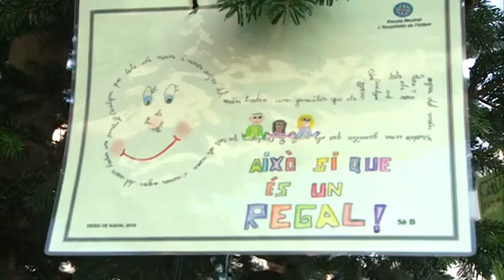Els millors desitjos per aquest Nadal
L'arbre de la plaça Catalunya de l'Hospitalet de l'Infant ja llueix els ornaments propis d'un arbre de Nadal després que alguns alumnes de l'escola Mestral l'hagin decorat aquest divendres al matí.